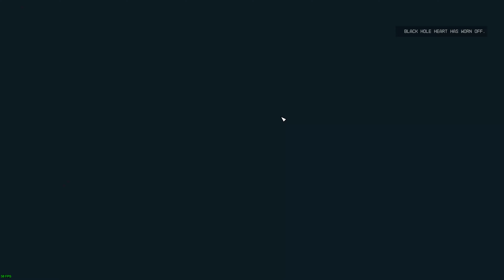Black Hole Heart in Starfield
In this guide, I will show you the Black Hole Heart in Starfield.